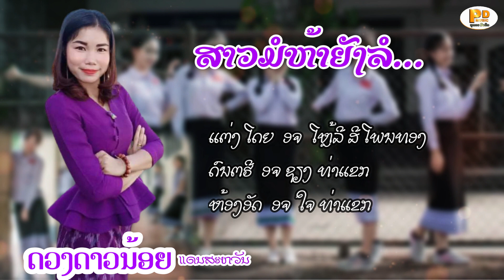ສາວມໍຫ້າຍັງລໍ ຮ້ອງໂດຍ ດວງດາວນ້ອຍ ແດນສະຫວັນ สาวม่อห้ายังล่อ Sao Mor Har Yung Lor /PDພູດອຍ